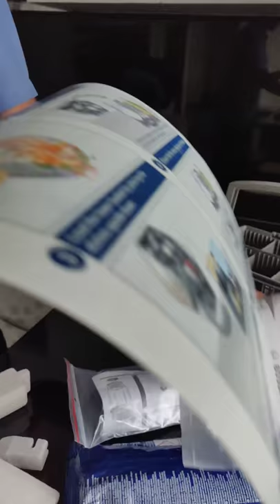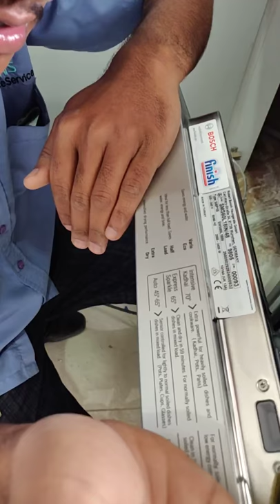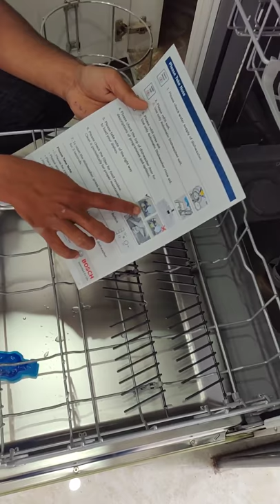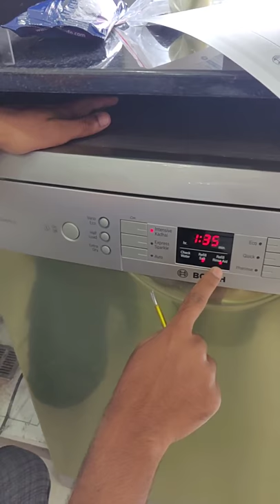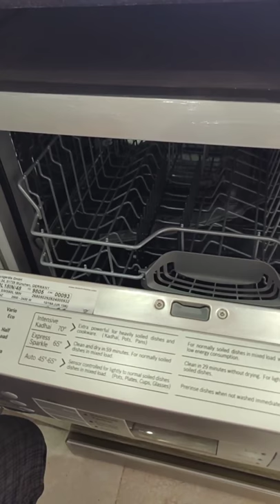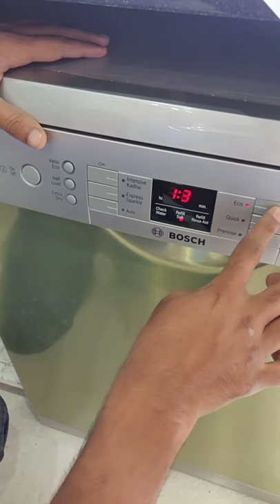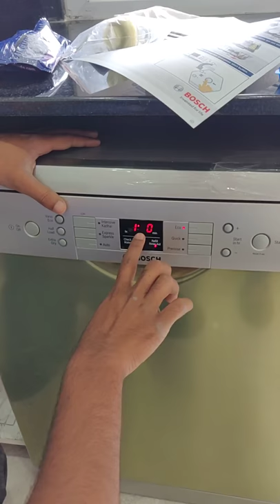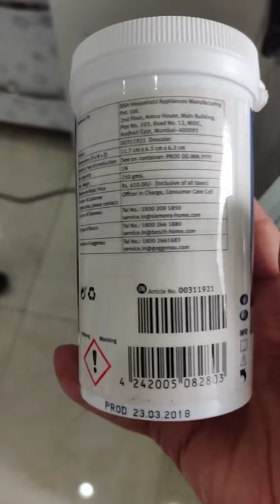Bosch Dishwasher Installation and Demo